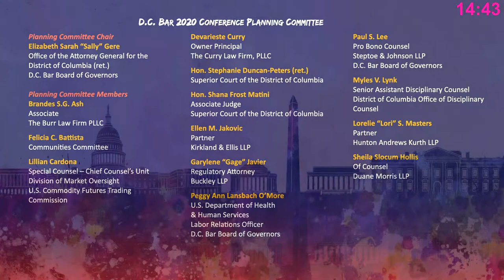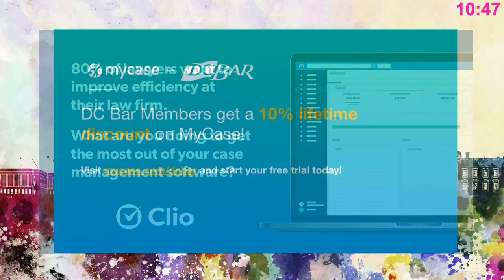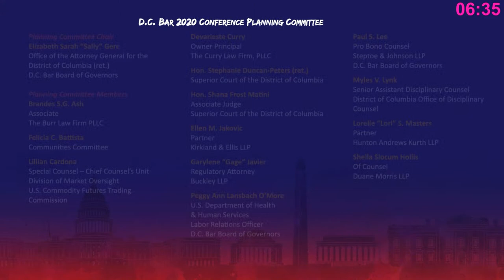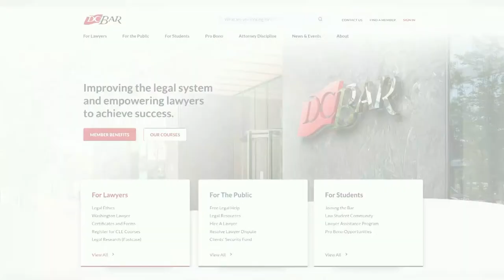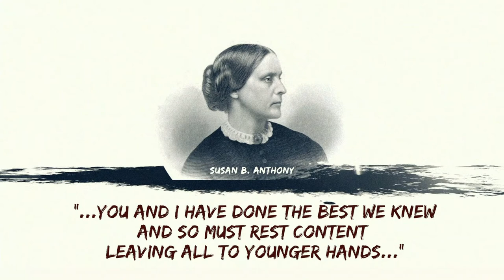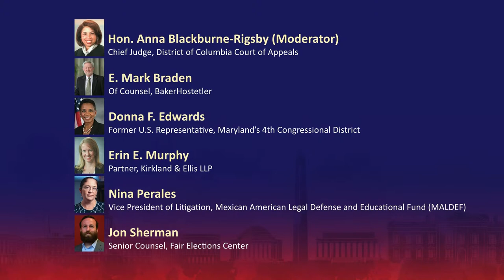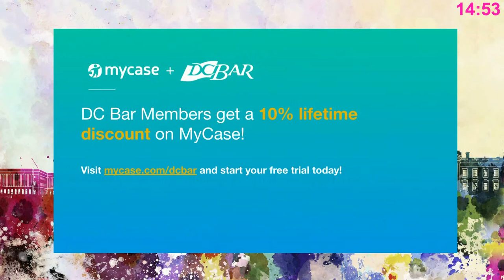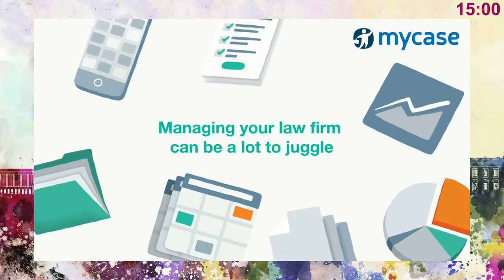District of Columbia Bar Live Stream Plenary Session Wednesday